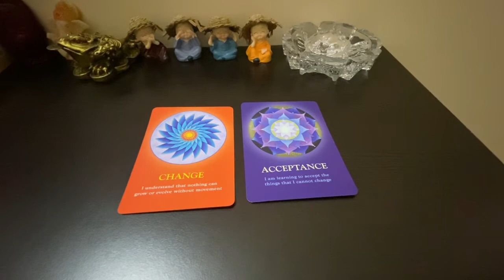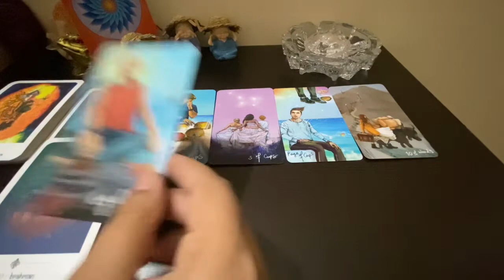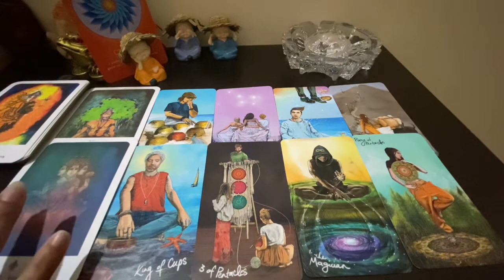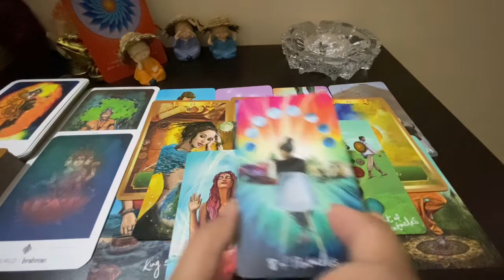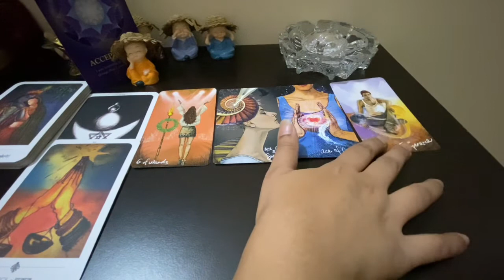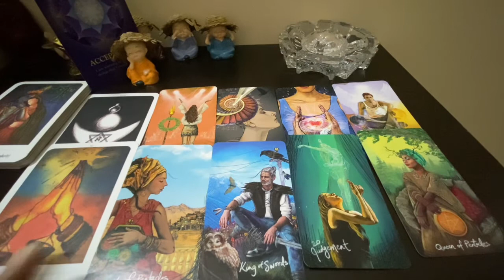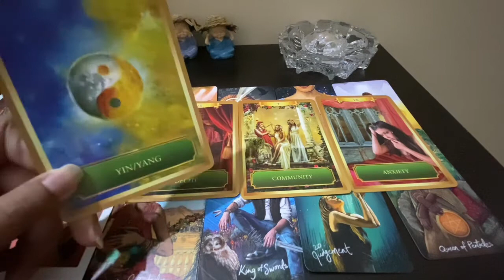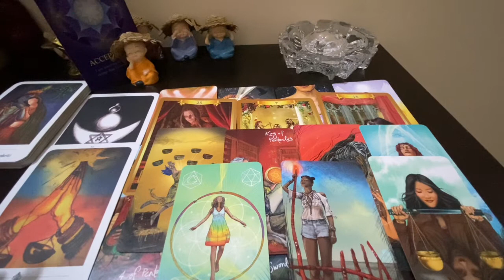🌈WHEN WILL YOU SUCCEED ?आपकी Growth क्यू नहीं हो रही ? आपको अभी क्या जान ने की ज़रूरत है ?🙏🏻🪬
Hi Friends!

Today’s topic is - WHAT ARE THE OBSTACLES YOU ARE FACING IN YOUR LIFE ? HOW / WHEN WILL YOU SUCCEED ?

आपकी Growth क्यू नहीं हो रही ? आपको अभी क्या जान ने की ज़रूरत है ?🙏🏻🪬